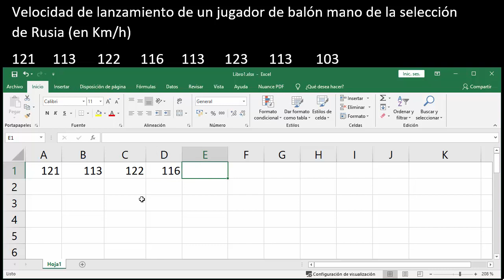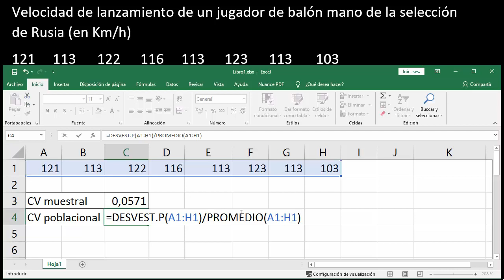Coeficiente de variación con excel - ejemplo 2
Coeficiente de variación con excel
Interpretación del coeficiente de variación
coeficiente de variación